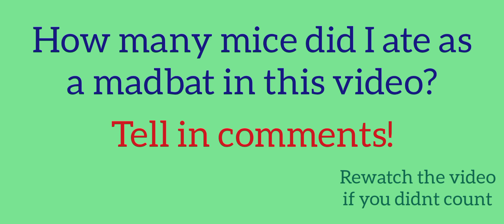Only Eating Mice Challenge in EvoWorld.io (FlyOrDie.io)